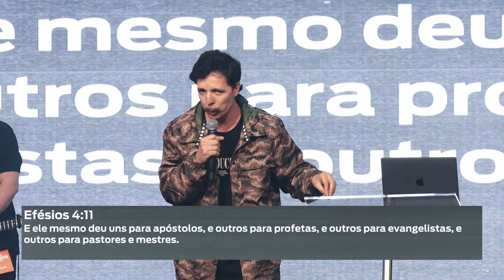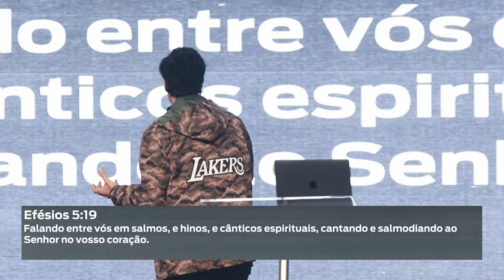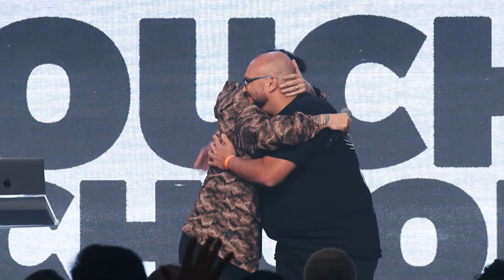O Próximo Nível | Ronan Castro | Touch 2024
Nesta pregação, exploramos a transição para um novo tempo profético. O foco é mover-se do nível de simples espectadores da presença de Deus para se tornarem condutores da Sua glória. A pregação desafia líderes, músicos e criativos a se posicionarem para operar com autoridade nos cinco ministérios bíblicos: apostólico, profético, evangelístico, pastoral e de ensino. Além disso, enfatiza a importância de viver sinais e maravilhas, caminhando em excelência e unção.

▸ O Projeto Vida Music surgiu como um ministério de louvor da Projeto Vida, igreja em Volta Redonda – RJ, fundada há mais de 30 anos. No entanto, a expansão ultrapassou as celebrações locais. Liderado pelo pastor e produtor musical, Ronan Castro, através das mais de 50 canções autorais e versões, chegou a diversos lugares do Brasil, além de ter feito tours nos Estados Unidos e na Europa. O fundamento no qual o Projeto Vida Music se firma em todos esses anos de estrada é acreditar que a presença de Deus precisa ser real e constante. Desta maneira, cada música tem como missão exaltar o nome do Senhor, e fazer com que as pessoas conheçam mais deste amor profundo e verdadeiro.